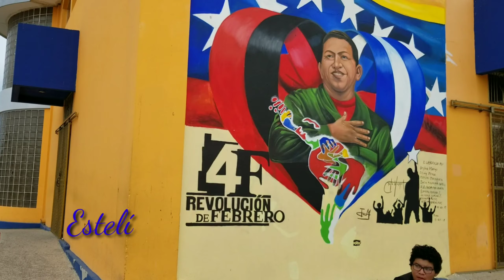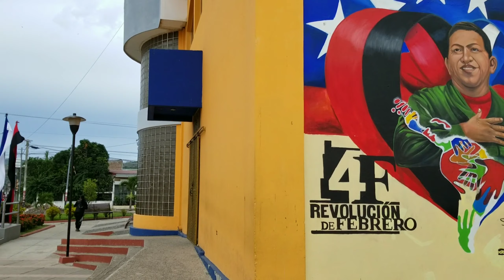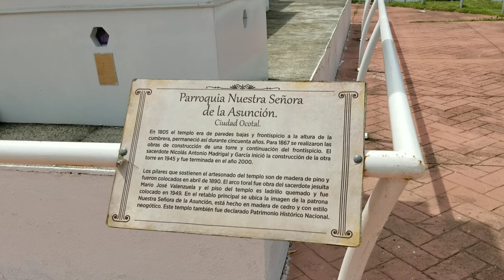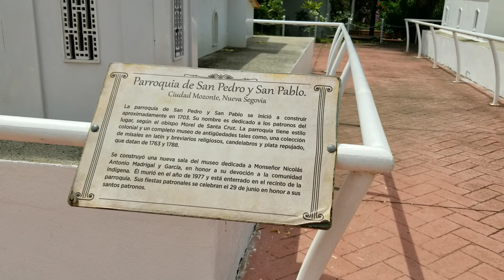Rodada Patriótica 500k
Rodando en moto con amigos y hermanos saliendo de Managua pasando por Tipitapa, CD Dario, Sebaco, Matagalpa, Jinotega, San Rafael del norte, Esteli, la trinidad, el jicaral nagarote.